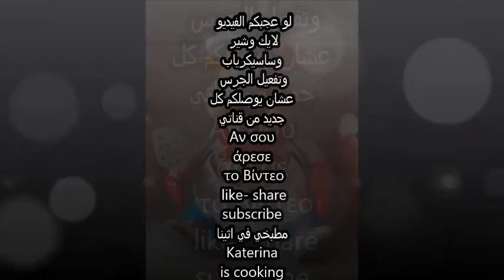دجاج كنتاكي رائع مع سر قرمشته طعم زي بتاع المحلات Σπιτικό KFC chicken πολύ νόστιμο και πολύ Τραγανό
المكونات
دجاج مقطع
الخطوة الأولي
ينقع الدجاج
ماء وبصل وملح وسكر
الخطوة الثانية
حليب وملح وفلفل وخل
الخطوة الثالثة
كوب دقيق
نص كوب نشا
2 بيضه
ملح وفلفل وزعتر
بابريكا وبصل بودر
توم بودر وكزبره
Υλικά
Κομμάτια κοτόπουλο
Πρώτη βήμα
Βάζω τα κοτόπουλα σε
νερό και κρεμμύδι και αλάτι και ζάχαρη
Δεύτερη βήμα
Γάλα αλάτι πιπέρι ξύδι
Τρίτη βήμα
1 ποτήρι αλεύρι
 μισό ποτήρι κορνφλάουρ
 2 αυγά
αλάτι πιπέρι
ρίγανη πάπρικα
κρεμμύδι τριμμένο
 σκόρδο τριμμένο
κόλιανδρο τριμμένο